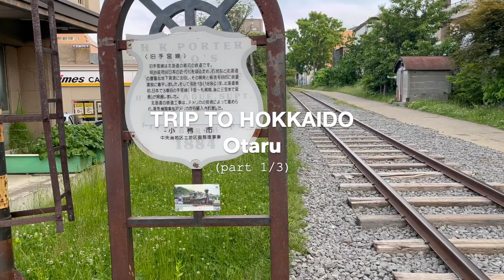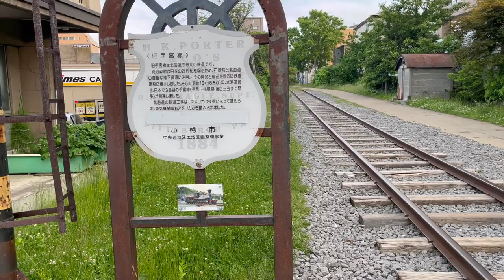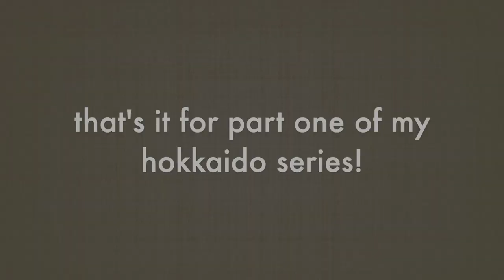OTARU HOKKAIDO TRIP | part 1/3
p.s. make sure to watch on 1080p60 HD for the best quality:)

Personal: @alisa.soph
art account: @another_worldart